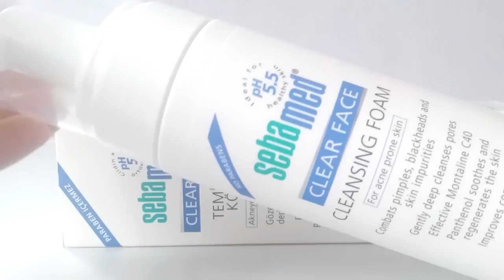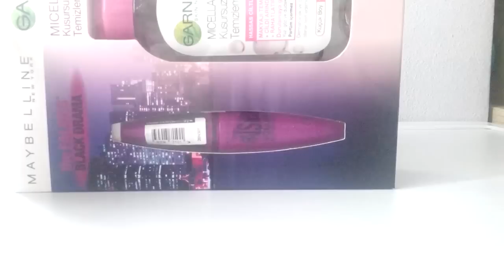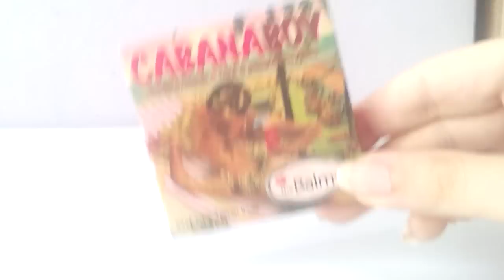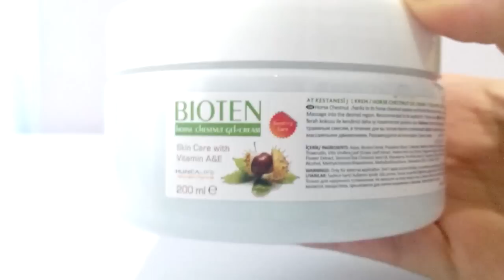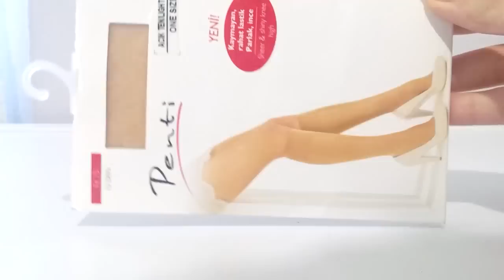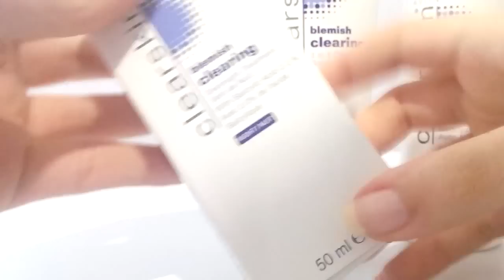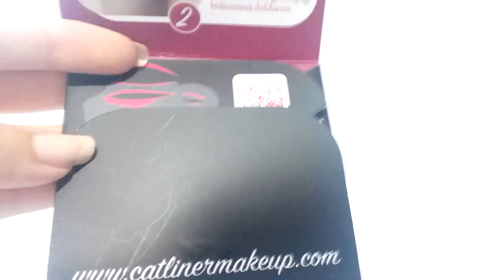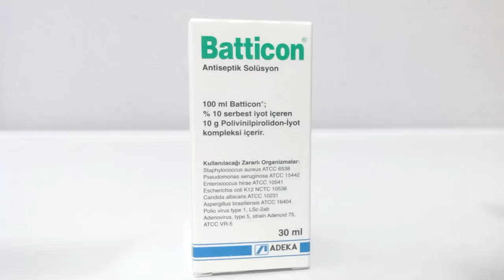Alışveriş: Mayıs - Haziran 2016 (Kırtasiye Kozmetik Karışık Alışveriş Videosu )